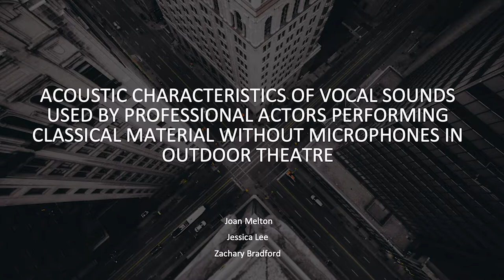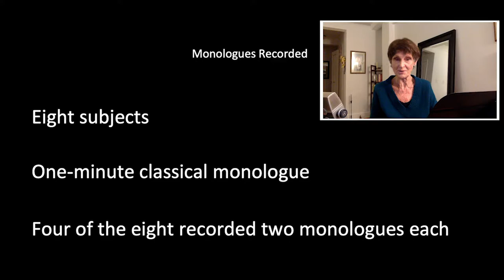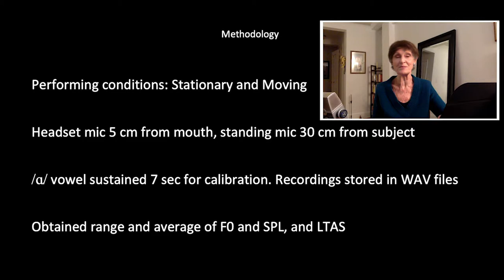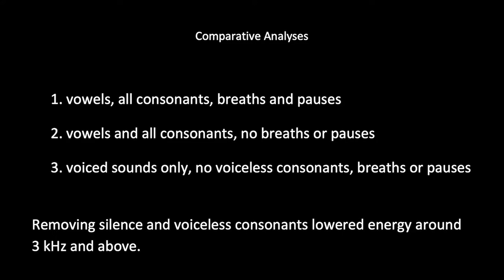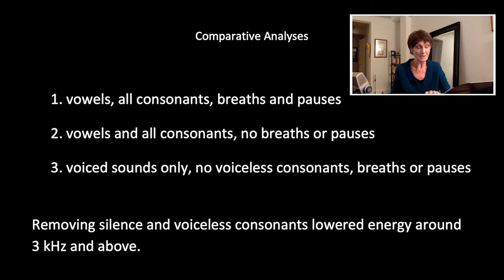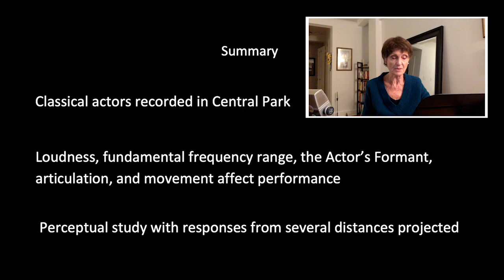Acoustic Characteristics of Vocal Sounds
Author Information

Joan Melton, PhD, Emeritus Professor of Theatre, CA State University Fullerton, Director, One Voice Centre for Integrative Studies, New York, NY 10023,   ,

Zachary Bradford, Advanced Certificate in Vocal Pedagogy, MMusSt, GDipMusSt, BMus.

Jessica Y. J. Lee, PhD Candidate, Advanced Certificate in Vocal Pedagogy, M.M., B.M., Steinhardt School of Culture, Education and Human Development, New York University, New York, NY 10003. ,

Objective: Theatre actors use voice in virtually any physical position, moving or still, and perform in a wide range of venues. The present study investigated acoustic qualities required to perform classical material without electronic amplification in outdoor spaces.

Design: Eight professional actors, four female, four male, from NY Classical Theatre performed 1-minute monologues, first stationary, then moving, for audio recording in Central Park. Four subjects recorded two monologues each, from productions in which they played both male and female characters. Data were analyzed for fundamental frequency (F0), sound pressure level (SPL), and long-term average spectrum (LTAS).

Results: Overall, F0 ranged between 75.38 and 530.33 Hz. Average F0 was 326 Hz stationary and 335.78 Hz moving for females, 248.54 Hz stationary, 252.82 Hz moving for males. SPL ranged from 28.54 to 110.51 dB for females, and 56.69 to 124.44 dB for males. Average SPL was 82 dB for females, 96.98 dB for males. On LTAS, females had a peak between 3 to 4 kHz ranging from 1.5 to 4.5 dB and another between 4 to 5 kHz ranging from 1 to 4.5 dB, while males had a peak between 3 to 4 kHz ranging from 1 to 8.5 dB.

Conclusions: Actors appear to use a similar F0 range across gender and performing conditions. Average F0 increased from stationary to moving. Males had greater SPL values than females,
and the amplitude of peaks in the region of the Actor’s Formant of LTAS curves was higher in male than female voices.

Acknowledgement: Sincere thanks to Johan Sundberg, PhD, Research Advisor for Data Analysis and Study Design